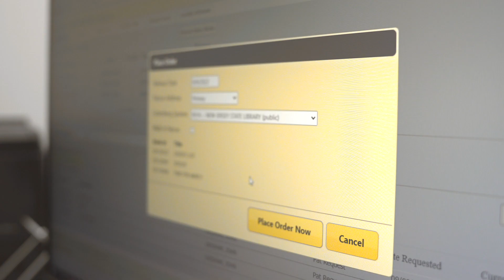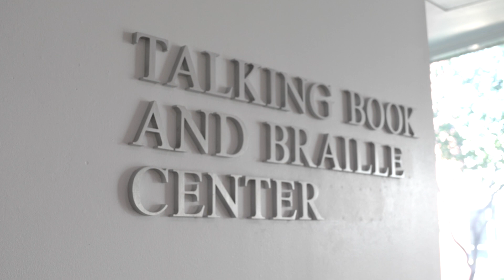Kids & Young Adults - The Talking Book & Braille Center @ NJ State Library